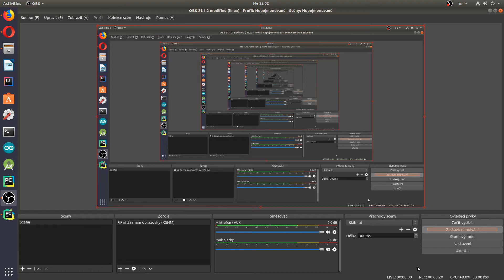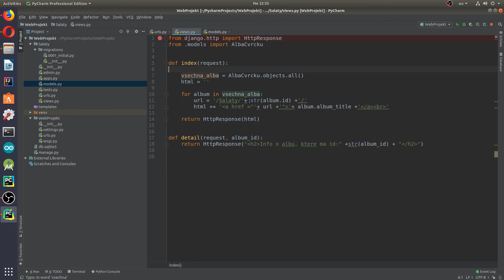Django framework - 11 - Připojení k databázi